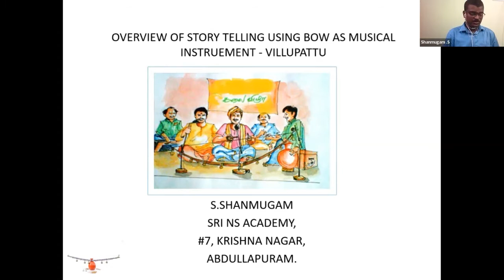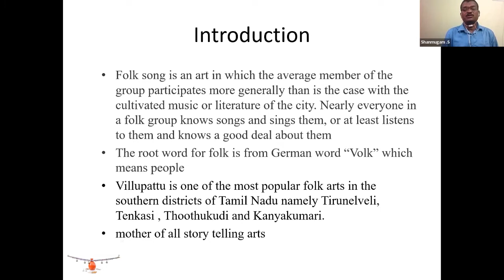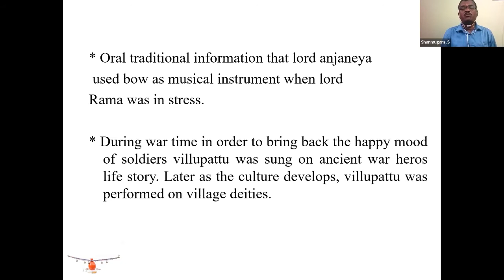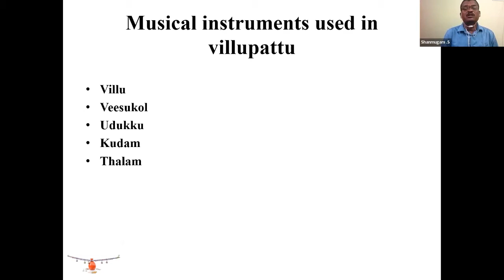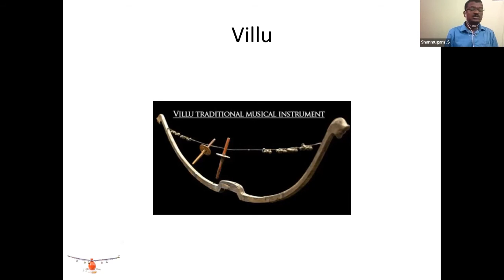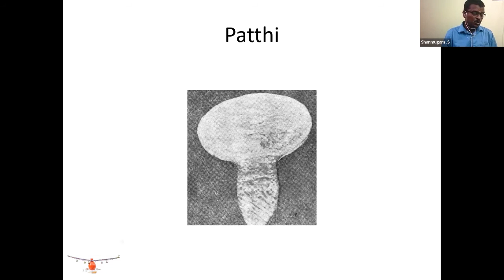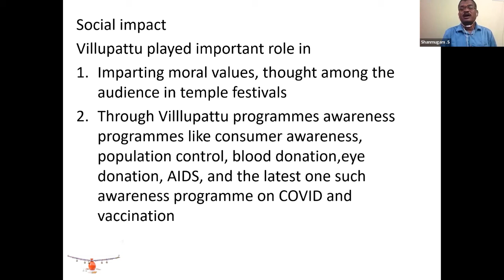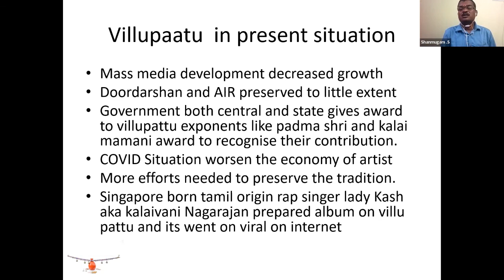Overview of Story Telling using Bow as Musical Instrument – Villupattu by Shanmugam .S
Conference on Indigenous Story Telling Traditions of India